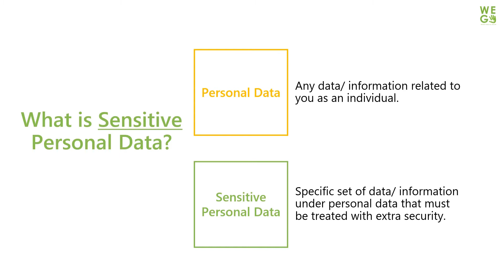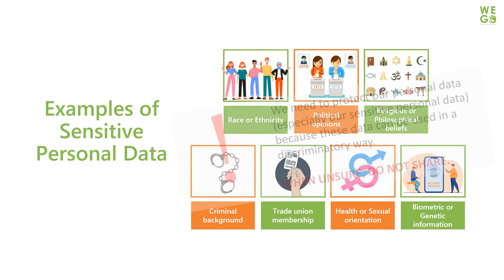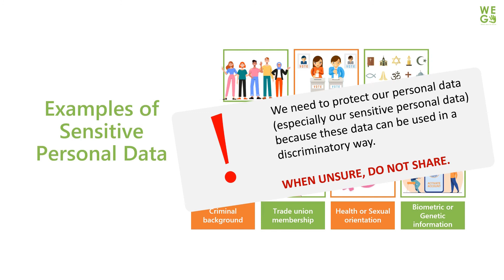What is Sensitive Personal Data? WEGOSpecial Ep 9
Sensitive personal data is vital for not only us to be aware of but also our senior citizens!

See more digital literacy content for senior citizens on our

Topic: [CY-PER-01-M] What is Sensitive Personal Data